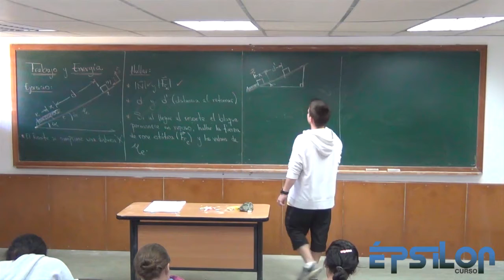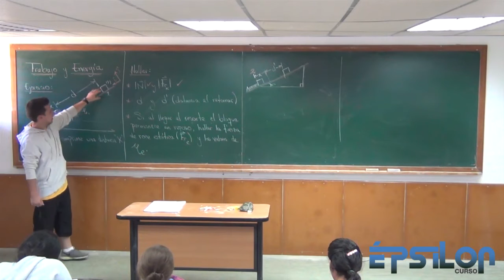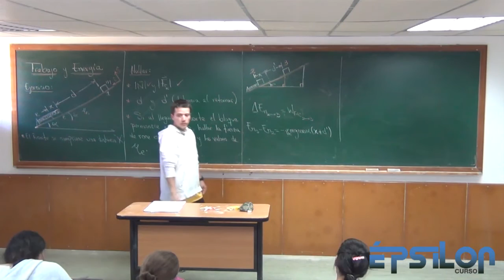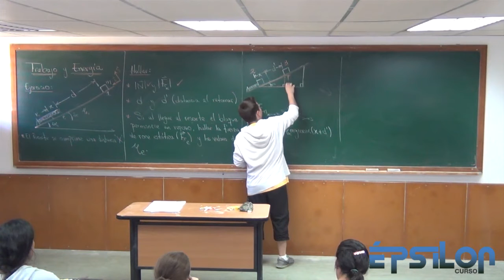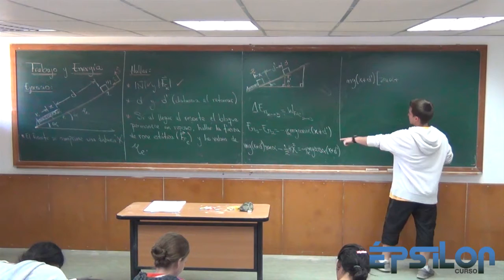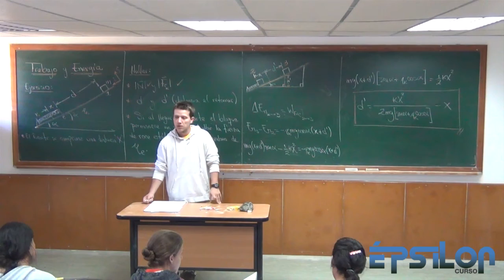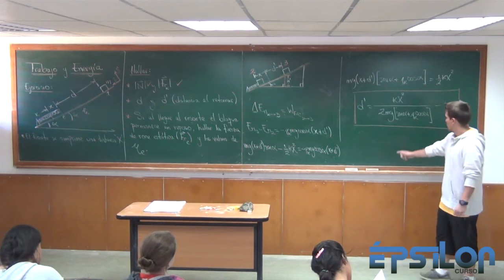Trabajo y Energía (Parte 29)